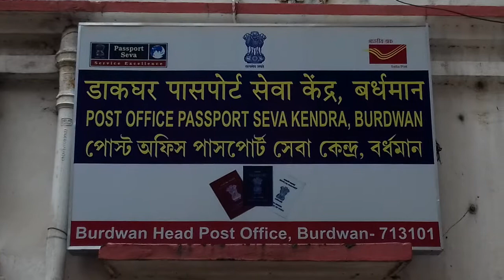POST OFFICE PASSPORT SEVA KENDRA , BURDWAN - OPPOSIT OF BSNL OFFICE